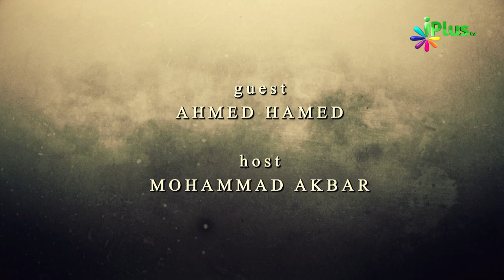Ummat Ke Devlopment Me Naujawano Ka Role - Naujawan Ummat Ki Jaan Episode 10 By Ahmed Hamed